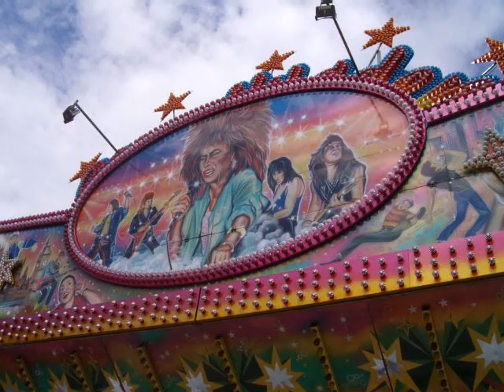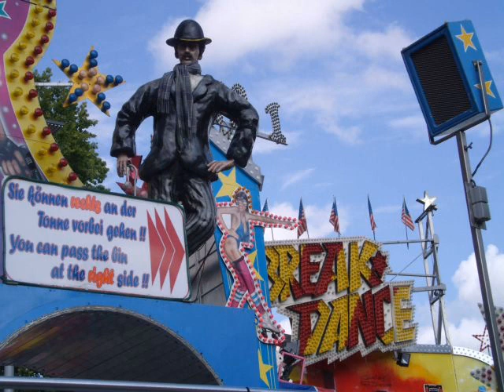Schützenfest Gifhorn 2009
Imrressionen vom Gifhhorner Schützenfest!

Break dancer Welte / Happy Family Rüth / Musikladen Hedt / VIP Fly Weber / Top In Robrahn